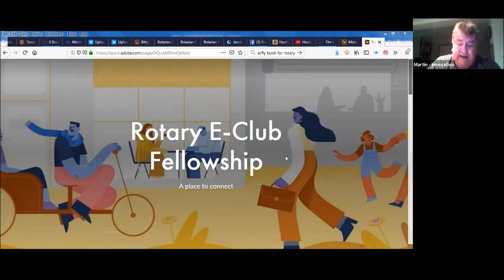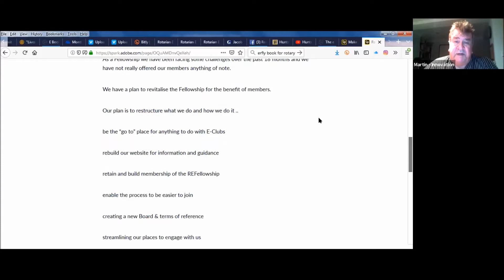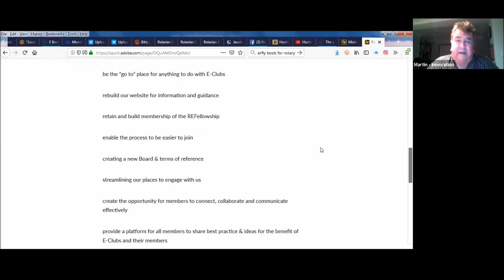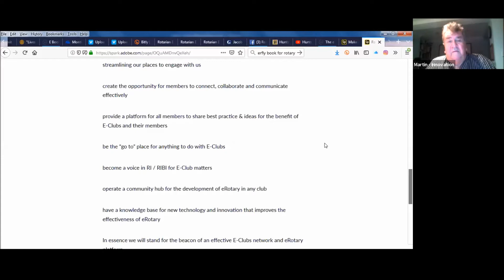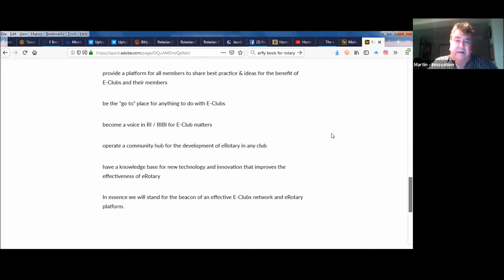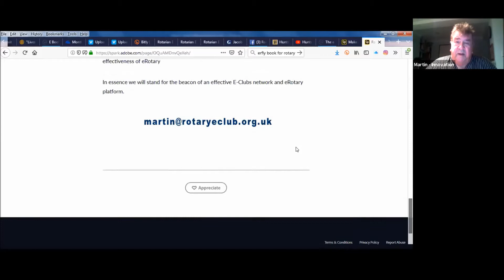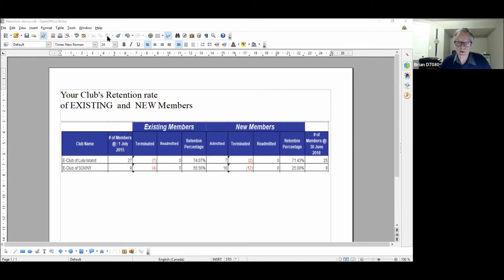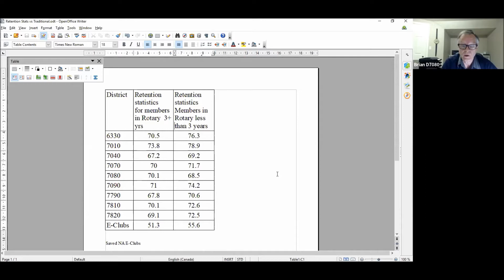2018-12-17 NA E-Clubs Meeting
Ongoing project